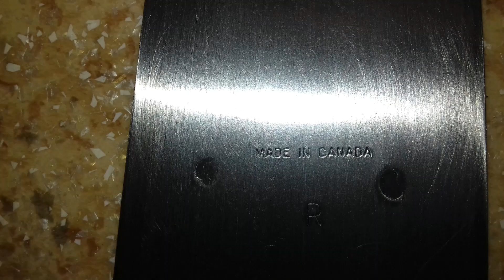Dolmar 104 Hobby megmentése.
Dolmar 104 Hobby  amit egyébként a Poulan  tervezte és gyártotta XXV25D néven 1971-74-ig. A Dolmar pedig 1976-tól vásárolta tőlük meg és saját márkanevükön forgalmazta.Hogy meddig az ismeretlen.